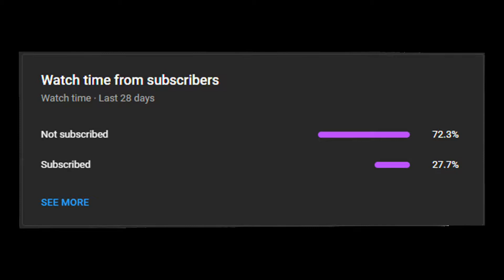We Have Some Weird and Interesting Duos [MARIO PARTY SUPERSTARS]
In this video, we continued playing Mario Party Superstars and we played 2v 2. We won every minigame except for the Speed Hockey Minigame.